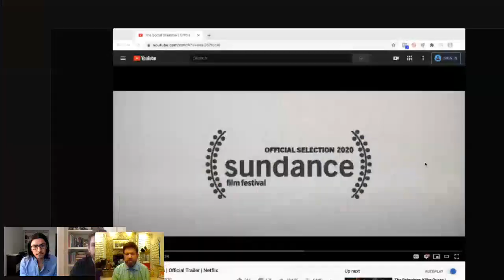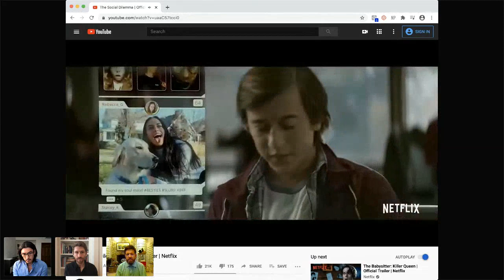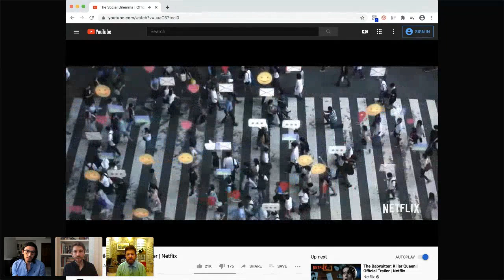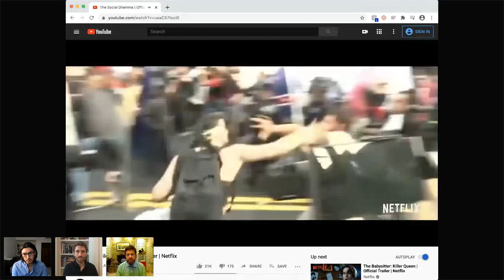Tristan Harris explains how social media hijacks our brain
I talked to Tristan Harris and Jeff Orlowski of the upcoming Netflix documentary, 'The Social Dilemma.' Tristan explains how social networks are designed to "hijack" human attention by targeting our limbic system and keep us addicted to emotional responses.